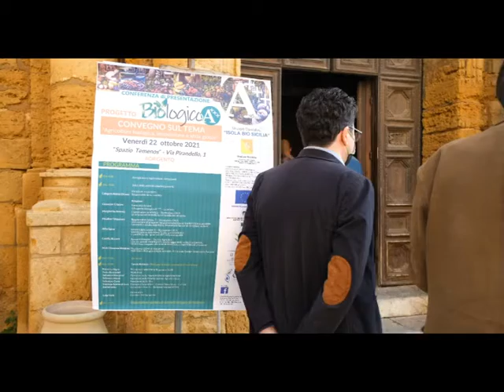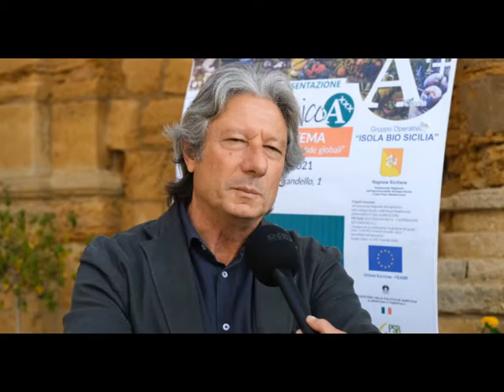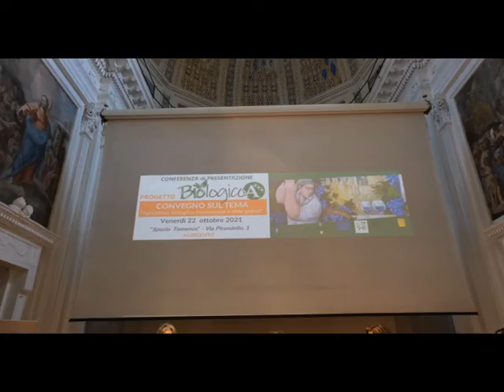Agrigento, convegno su agricoltura biologica e consumatori [STUDIO 98]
Agricoltura biologica e consumatori al primo posto: convegno ad Agrigento, promosso dal Consorzio Isola Bio Sicilia, patrocinato dall'Ordine degli Agronomi e dei Dottori Forestali di Agrigento.